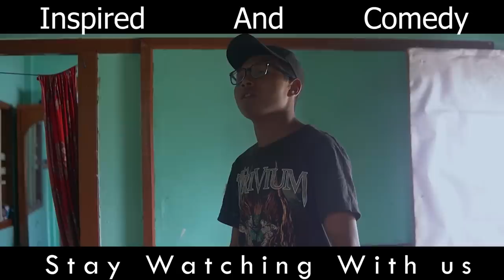Jingieid Ha La Shnong// Part 4 // Inspired And Motivation// Upcoming Films "PA KA-RI 2"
Upcoming Films
PA KA-RI 2## Shukor## Sati Ksiar